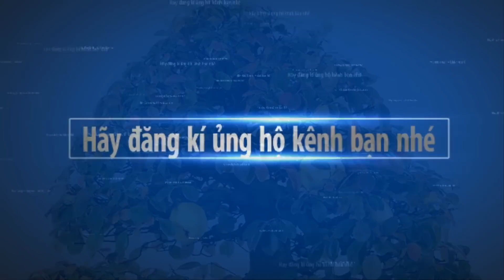BONSAI BEAUTY SELECTED FILTERS PART 1 - BONSAI ĐẸP CHỌN LỌC PHÀN 1